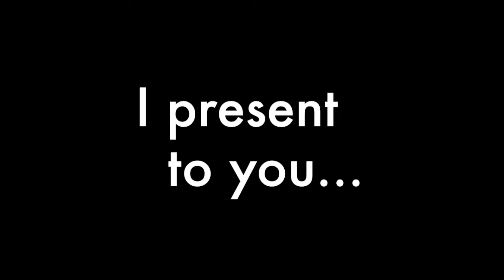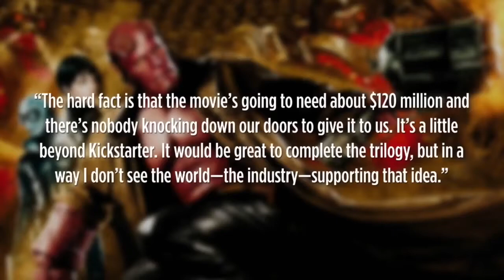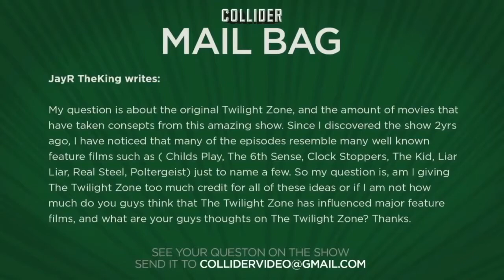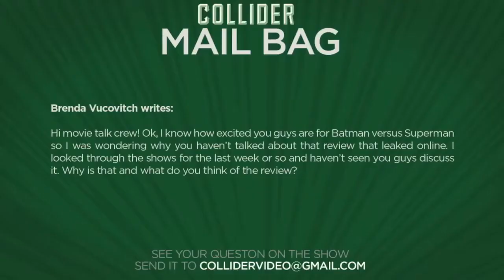Collider Movie Talk: The Ultimate Cut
I've been seeing other people do what I do online with the collider clips. So I now present to you... Collider Movie Talk: The Ultimate Cut